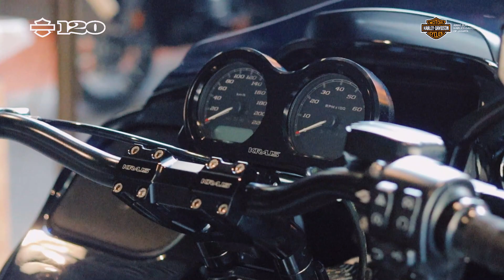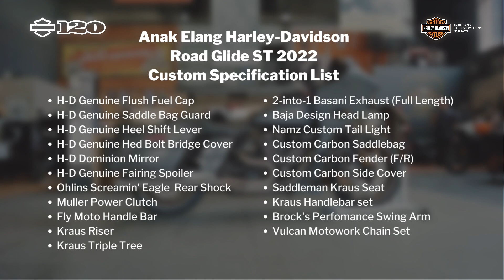HARLEY-DAVIDSON ROAD GLIDE ST 2022 CUSTOM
We built this 2022 Road Glide ST CVO owned by our prime customer, check out what we've been adding to this beast